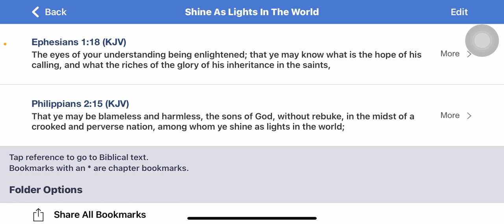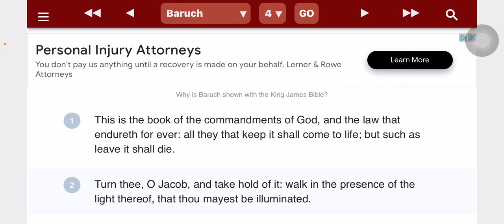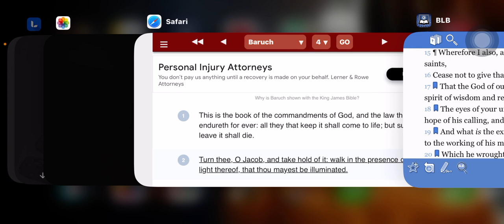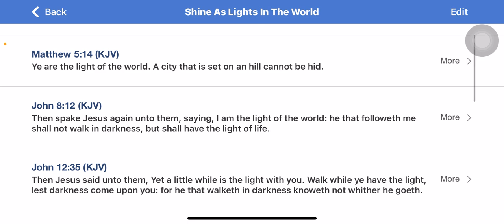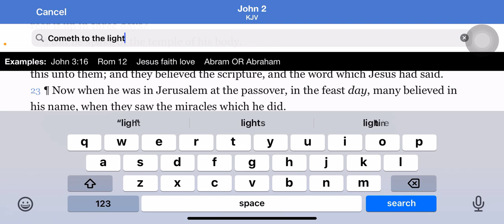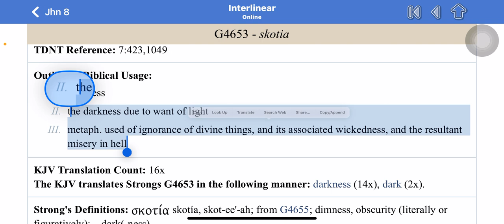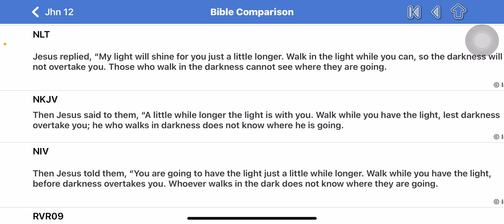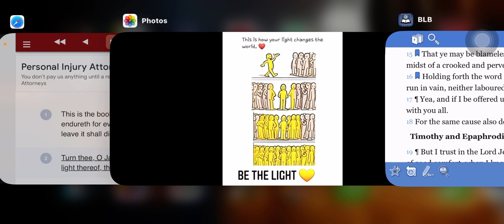Shine as lights in the world